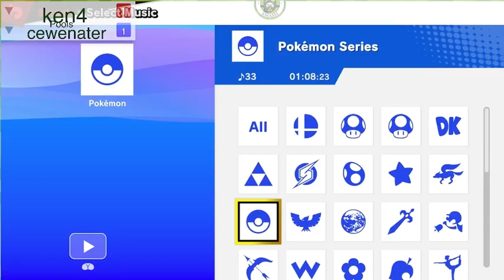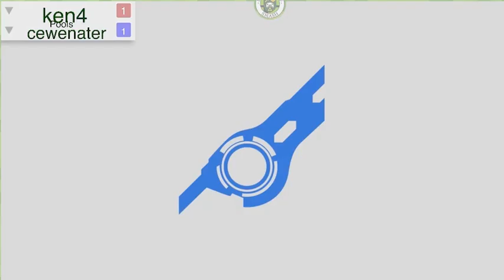Nova (Sephiroth) vs. YoshiUchiha (Mythra) - Losers Rd 3 - Smashkatoon 61